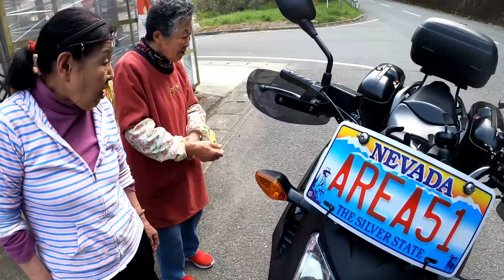You wanna go for a ride?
While touring in Japan's country side I came across this roadside vegetable market run by these two kind grandmas. It was so fun to have a chat with them and make them laugh even though my Japanese skills are terrible.